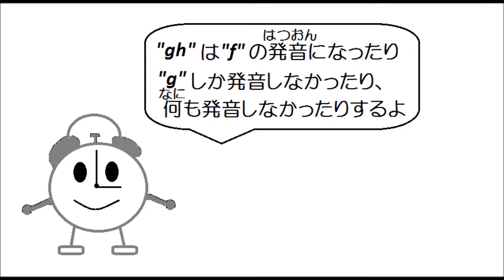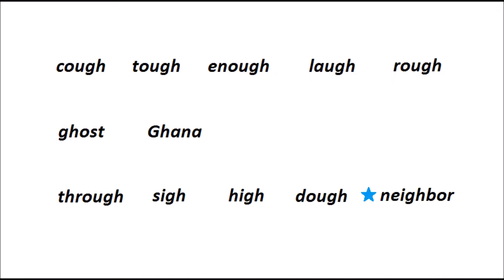英語の発音 （gh) English pronunciation 小学生英語[発音練習編]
"gh"の入った単語を読めるようになろう♪